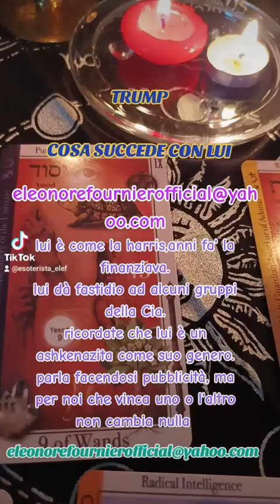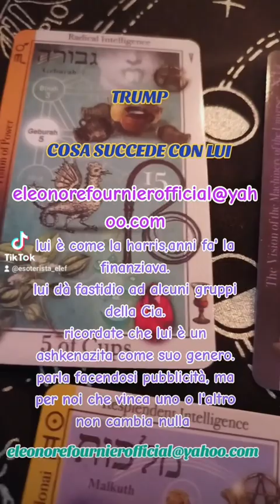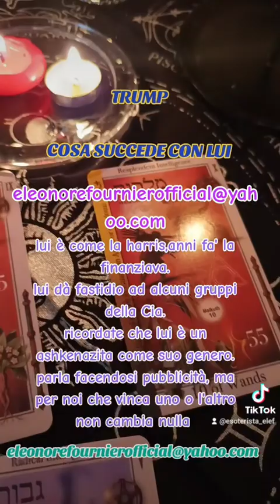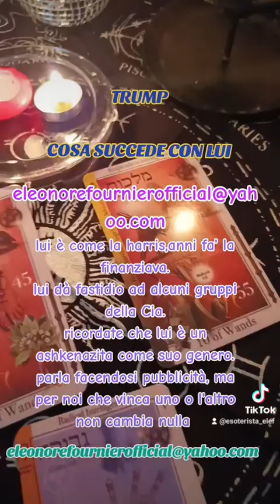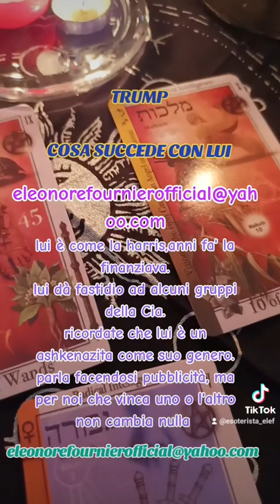TRUMP: RISCHIA DI ESSERE 🗡️